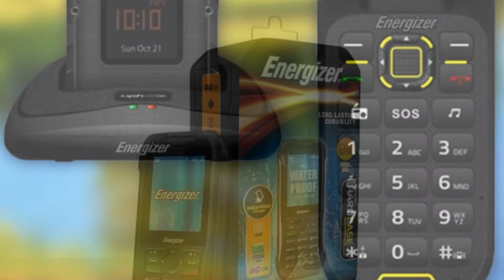Photos of the Energizer Hardcase H242S | Not A Review!